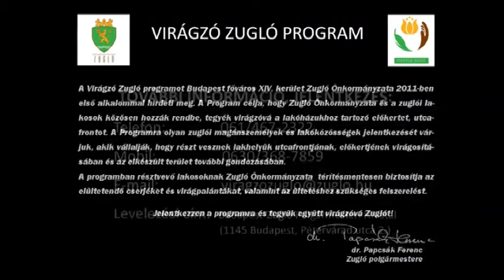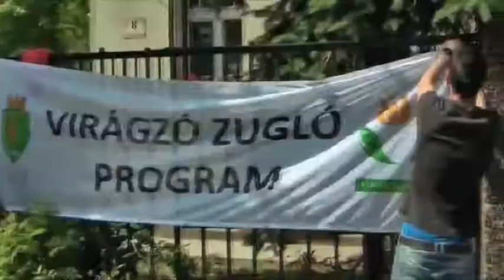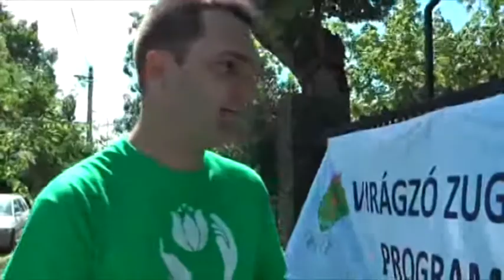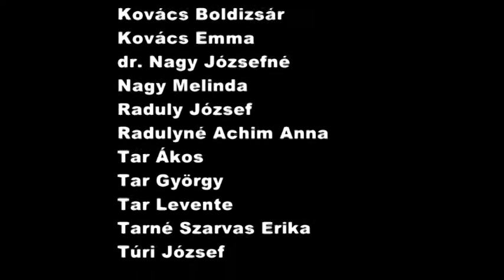Kerttervezési tippek: Cserjék az utcafrontra; Báróczy utca 6-8. - Virágzó Zugló 2011